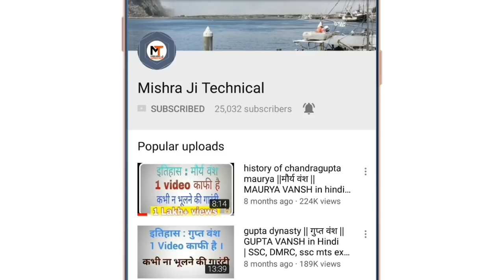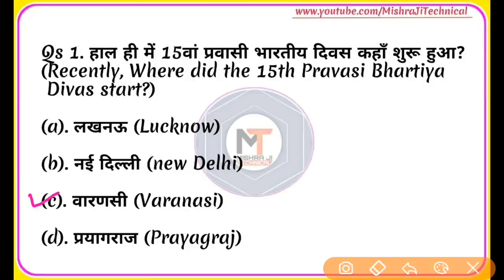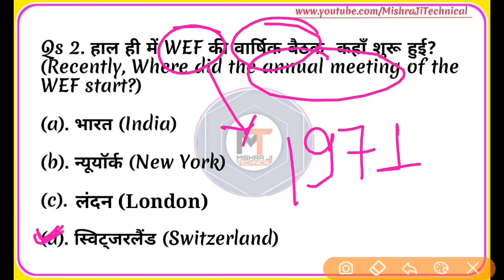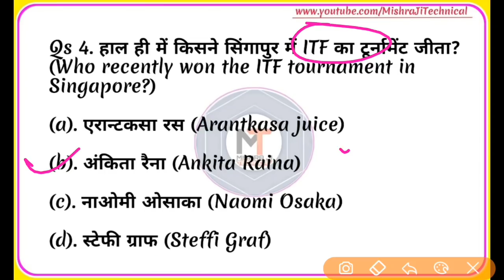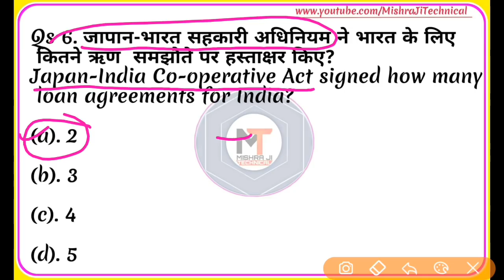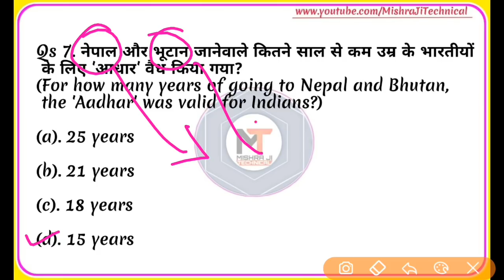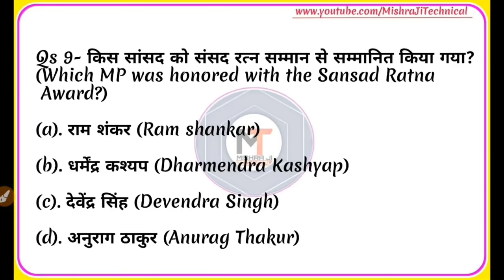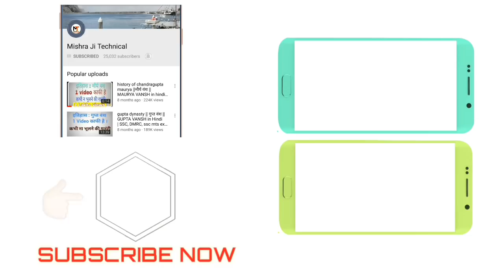22 January 2019 Current Affairs |Current Affairs in hindi|Today Current Affairs 【#132】,ISRO, IAS,ALP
22 january Current Affairs, Current Affairs in hindi, 22 जनवरी ,22 jan, 22 jan 2018, today current affairs, Daily Current affairs, 22 January 2019 current affairs